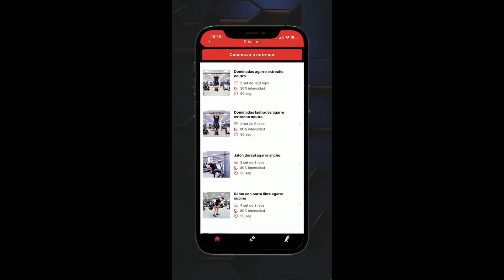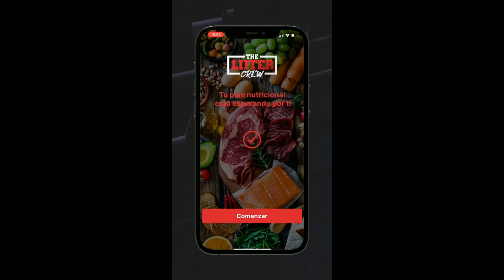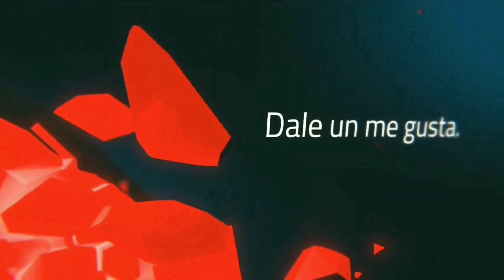Primer Día de Pecho y Espalda + Después de 1 año fuera del Gym. Rutina #4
9:23 El mejor App Del Planeta está Operativa a partir de hoy The Lifter Crew Presten Atención ⚠️⛔

Después de registrarse pueden ir al App Store o descargar el App y Listo a disfrutar 7 días SIN NINGÚN COSTO.